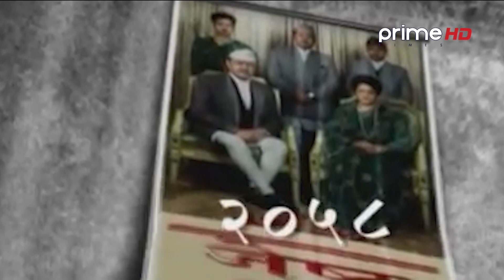PrimeHD || तत्कालिन राजा विरेन्द्रको आज जन्म जयन्ति